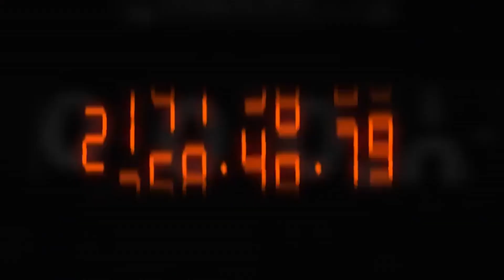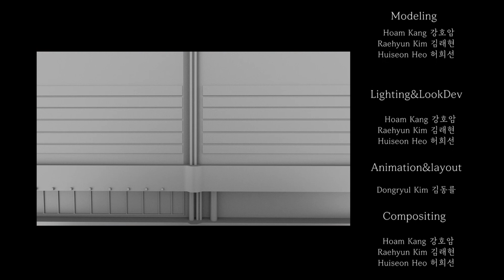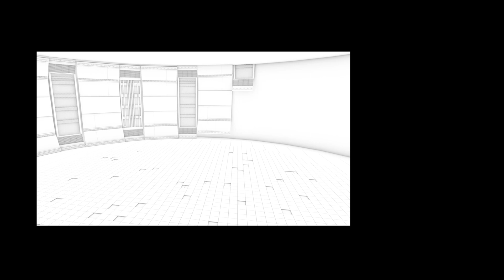Retribution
제작자: 김동률, 강호암, 김래현, 허희선

시놉시스: 불치병에 걸려 삶을 포기한 주인공. 만일 삶을 바꿀 수 있는 마지막 기회가 주어진다면 선택의 길이 놓여진다. 우정을 중요시 할 것인지, 아니면 기회를 잡을 것인지.